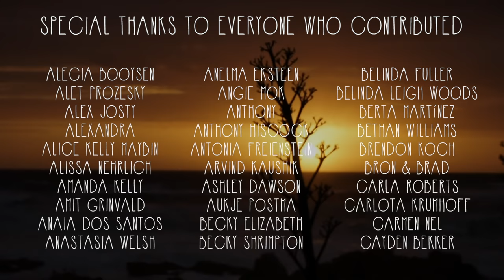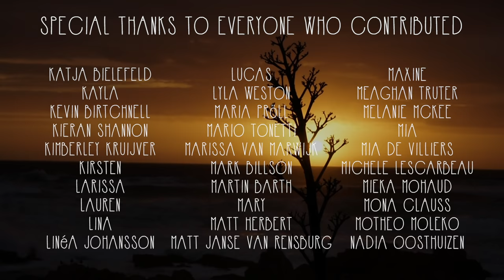Jeremy Loops - Mortal Man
We asked our community to help us make the official music video for Mortal Man by submitting their own footage of what they understood the song to mean. Many people from all around the world responded to the call, and this is video is what we made together. Thank you, everyone.
- Jeremy

Follow Jeremy Loops!